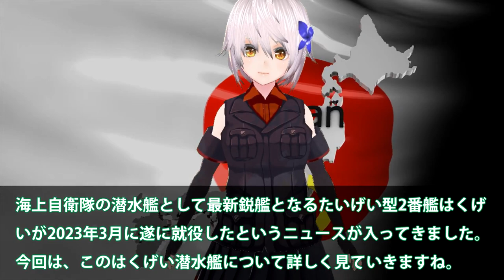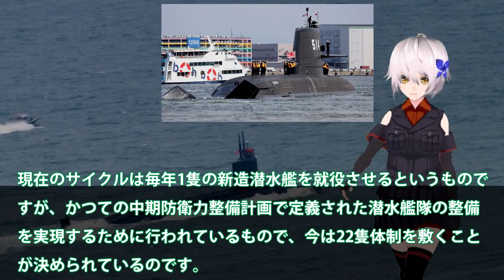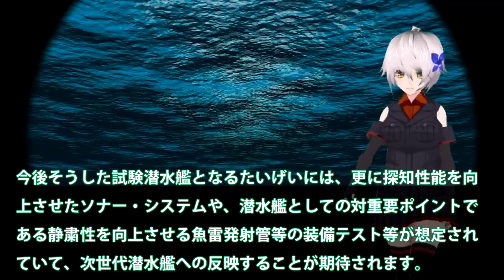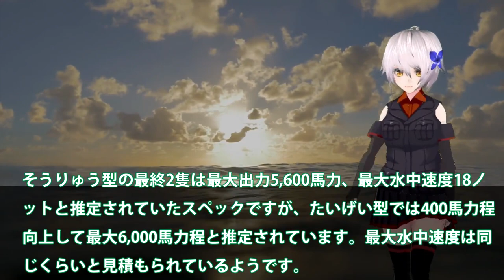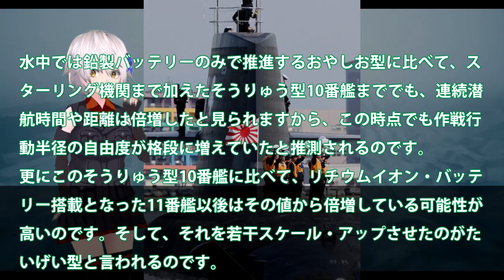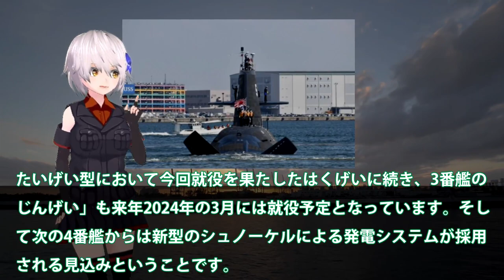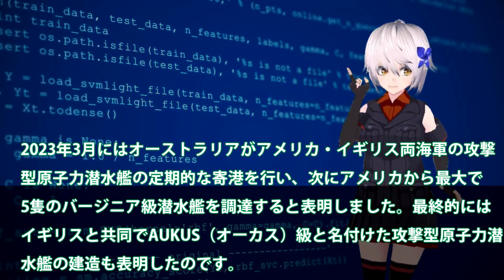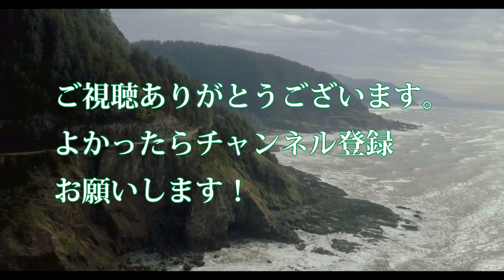【軍事解説】海自原潜超えてしまったはくげいの静粛性！機動力と潜航深度は遥かに世界の先に？中国爆音原潜は潜航するだけで発見か・・・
関連動画

引用・転載「出典：海上自衛隊ホームページ」
引用・転載「出典：航空自衛隊ホームページ」
引用・転載「出典：陸上自衛隊ホームページ」

2022海上自衛隊呉基地 5月14日（土）潜水艦呉基地～呉港ＪＭＵ呉を覗いて見る👀？